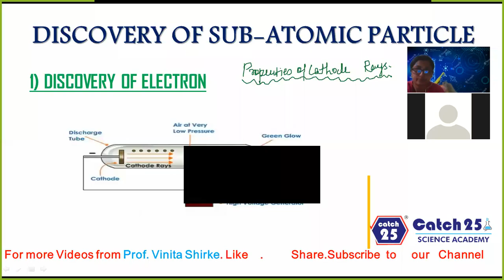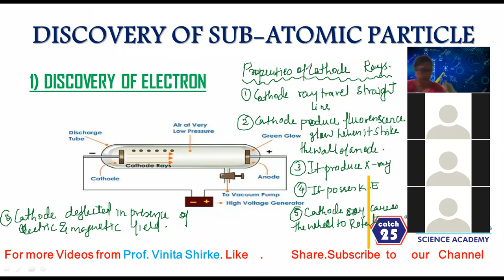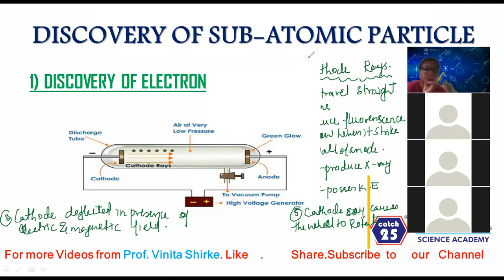L-1.1 | STRUCTURE OF ATOM | JEE-XI | LECTURE RECORDING | CHEMISTRY | PROF VINITA SHIRKE | CATCH25